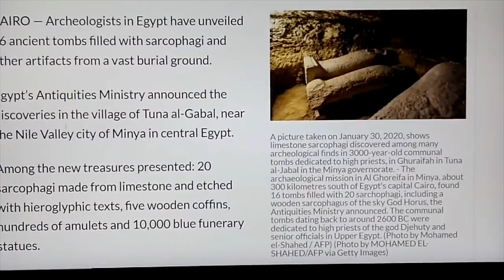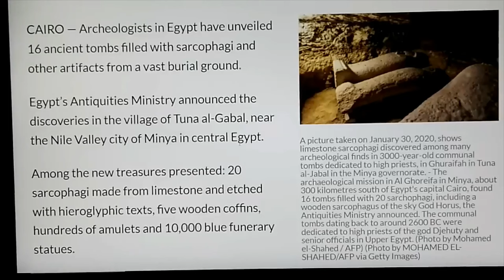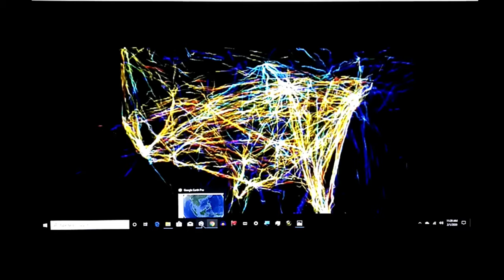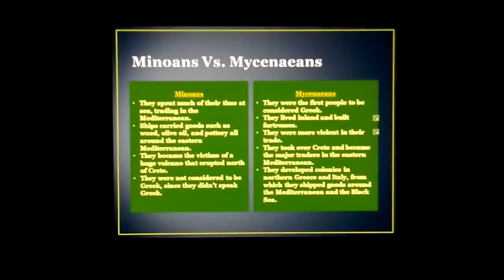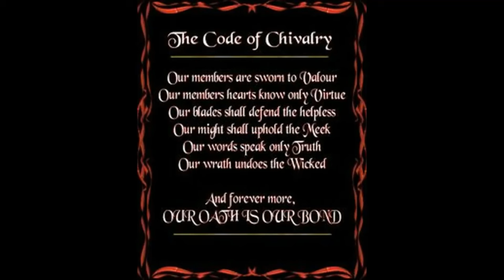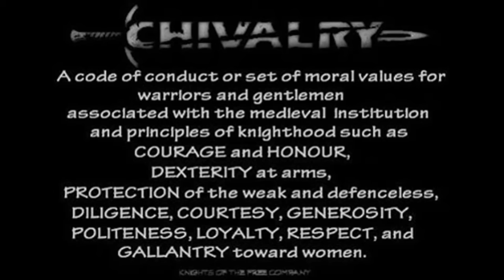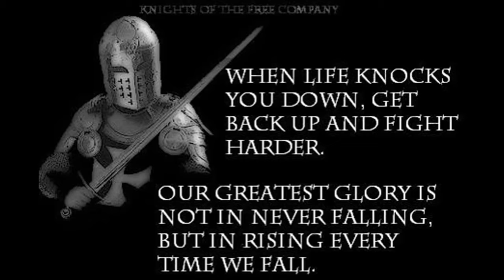RELICS OF A LOST ANCIENT CULTURE THAT THRIVED IN ANTARCTICA NOW REVEAL SOME STRANGE ARCANE RITUALS~!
FOLLOW THE LINK BELOW FOR UNCENSORED CONTENT:
Ancient Minoan Palace~ 35°11'49.33"N  26° 6'53.97"E
Discovery at Tuna Al Jabal~ 27°46'26.82"N   30°43'50.97"E
Stargate in Antarctica~  67°36'31.57"S 144°17'34.78"E
Image of the Bull~ 75° 7'11.35"S 112°43'47.67"W
Bull Horn Platform~ 77°15'58.78"S 157°13'35.68"W